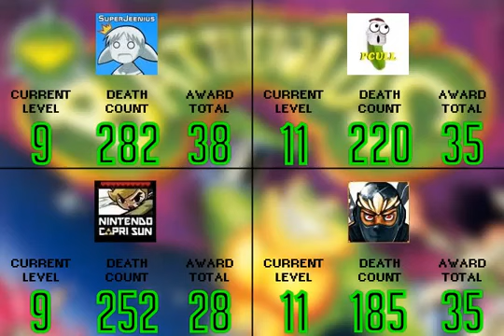Battletoads 4 Player Race - Part 4